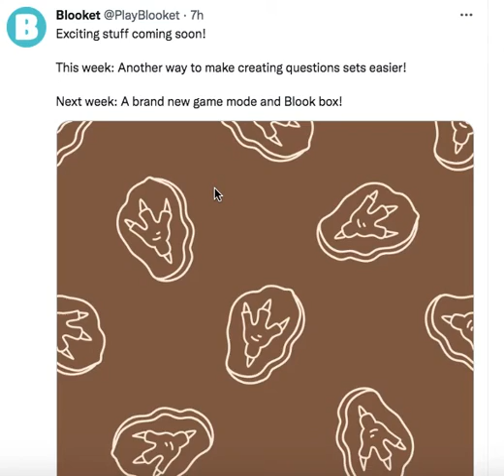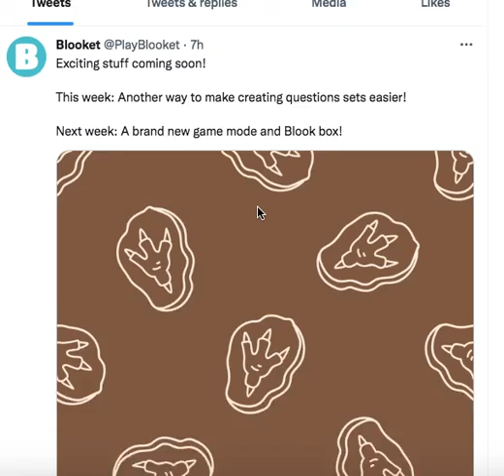When is the NEW BLOOKET BOX Dropping!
CONFIRMED NEW blooket box DETAILS and game mode 2022